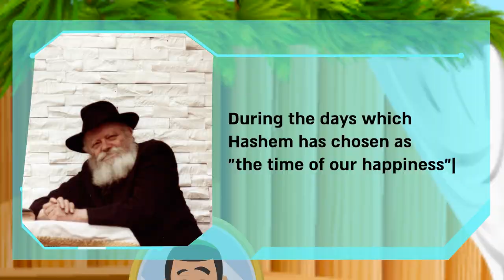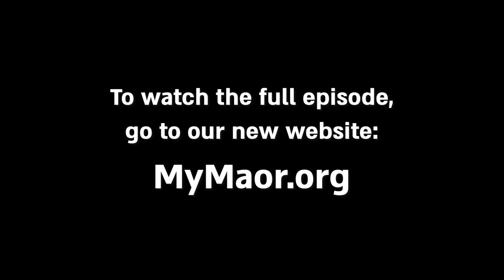Teaser of MyMaor PLUS #992 - Watch the full clip on Maor.org